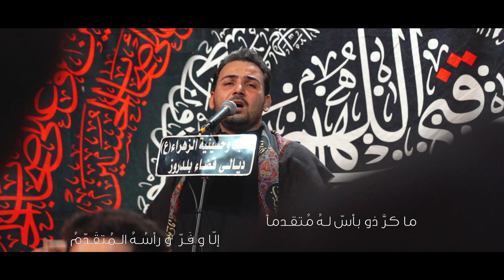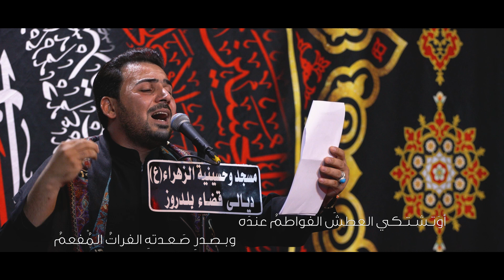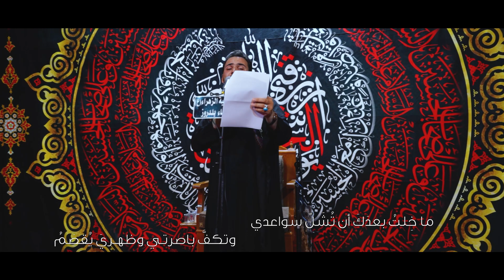عبست / الرادود علي العنبر / ليالي محرم الحرام 1445هـ